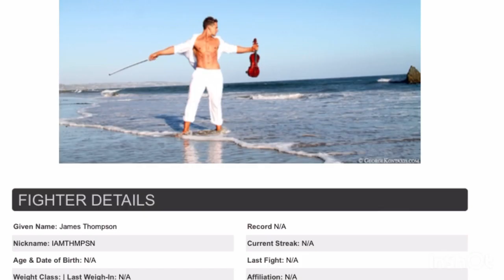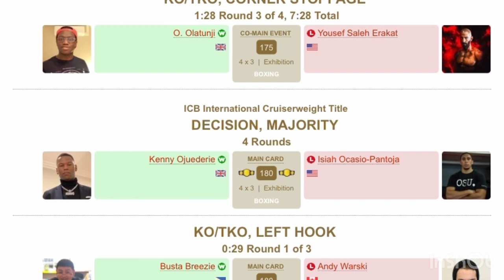Did KSI Really Beat A Pro Boxer Or A Amateur? - (KSI’s Fights) Reaction And Breakdown